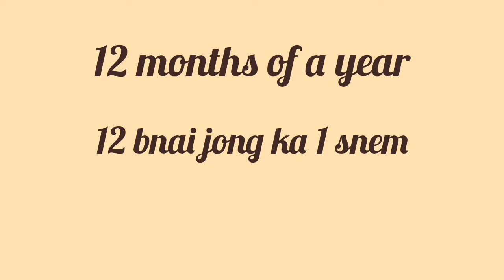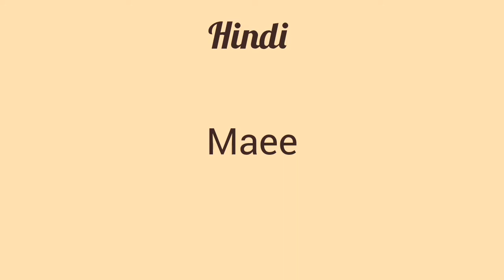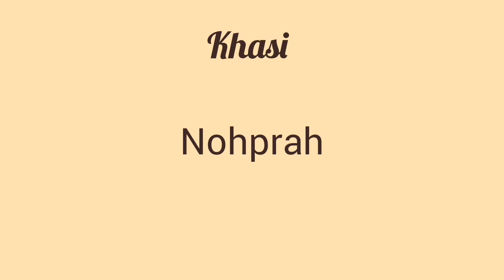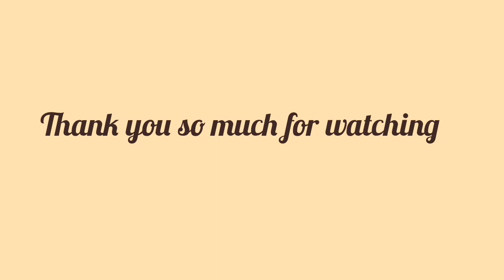Translation English || Hindi || Khasi # part 5 (January-December)